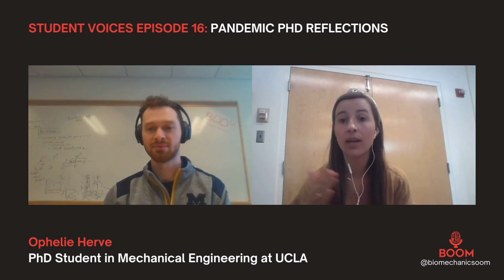Student Voices Episode 16: Pandemic PhD Reflections with Michael Rose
This Student Voices episode is hosted by Michael Rose, a former clinical research coordinator and soon-to-be PhD student. In the episode Michael interviews three friends and colleagues – Ophelie Herve from UCLA, Gabi Diaz from CU Boulder, and Garrett Weidig from Michigan State University – on their experiences starting their PhD programs in 2020 during the COVID-19 pandemic. Topics range from integrating into new environments under lockdown measures and the pandemic’s impact on early research progress to how expectations were managed and advice for future graduate students.

Connect with BOOM!
Twitter, Instagram, and Facebook: @biomechanicsonourminds

Time Stamps
0:00 Introduction
0:56 Interview with Ophelie
24:02 Interview with Gabi
39:27 Interview with Garrett
59:09 Outro